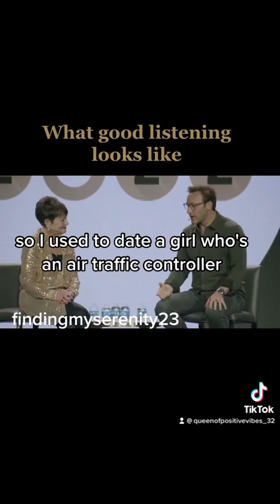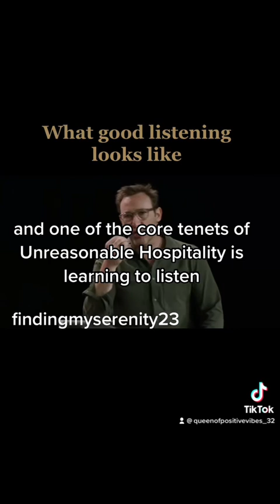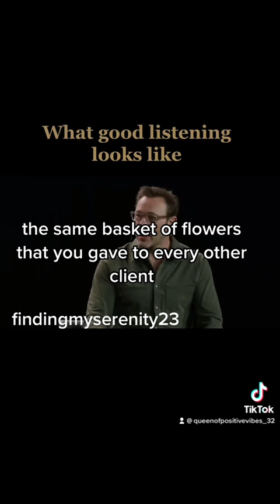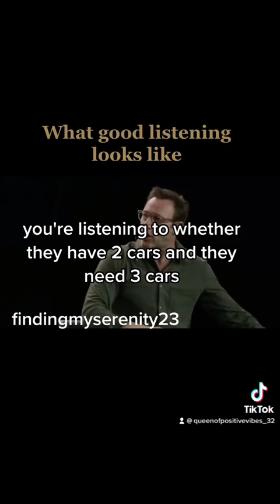David Goggins speaks on NOT GIVING ON FVCK what someone thinks of you.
David Goggins speaks about not giving an fuck about what people think.
Clip from Work Ahlics.